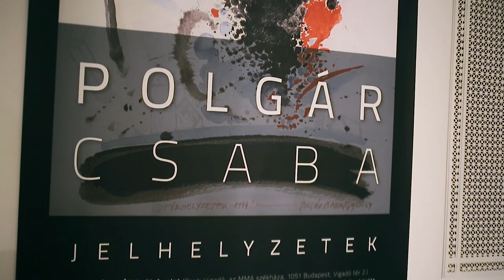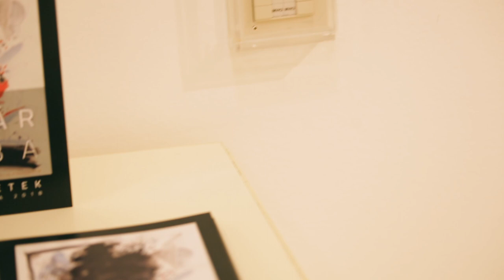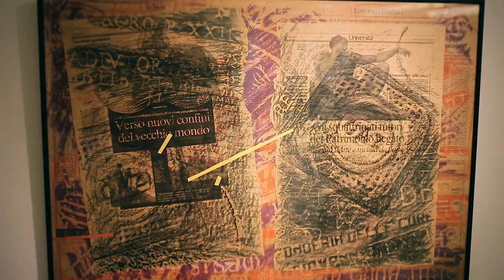Megnyílt Polgár Csaba emlékkiálítása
A hatalmas életműből készült válogatás a művész festményeit állítja előtérbe, a tárlat január 13-ig látogatható a Vigadó Galéria alsó szintjén.